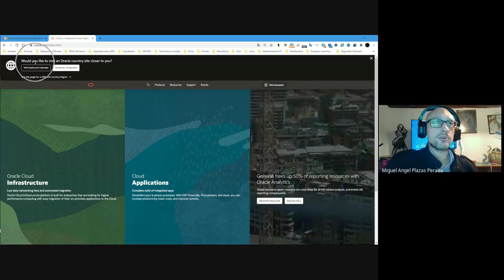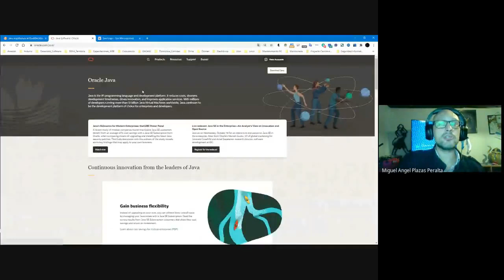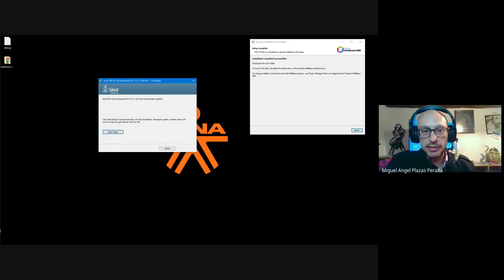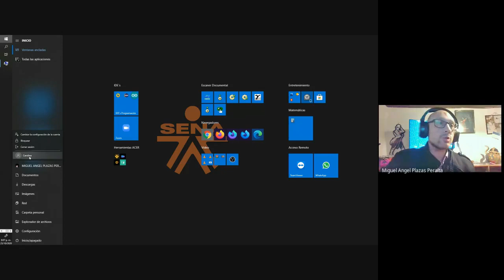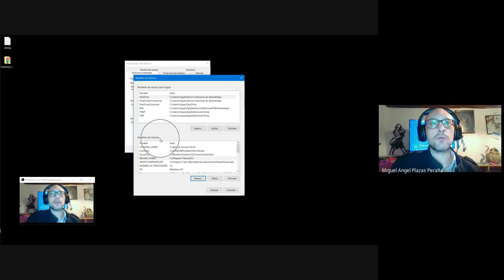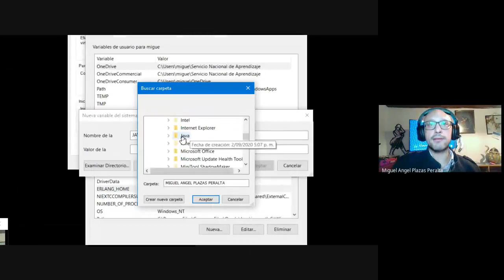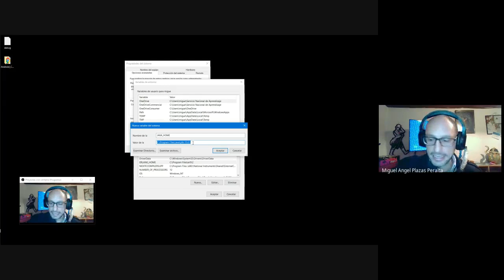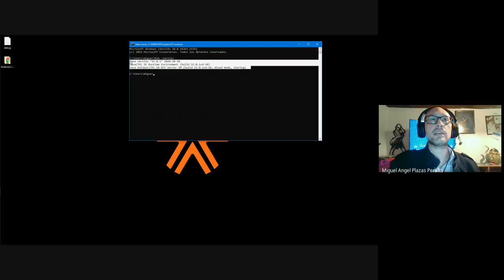Variables Entorno Java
Variables de entorno Java